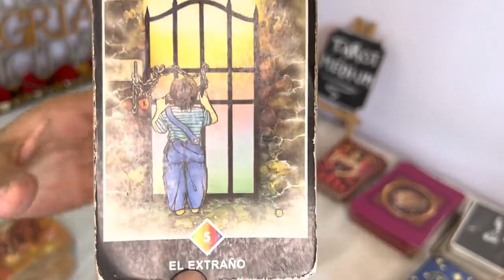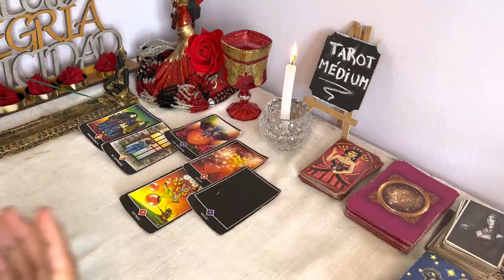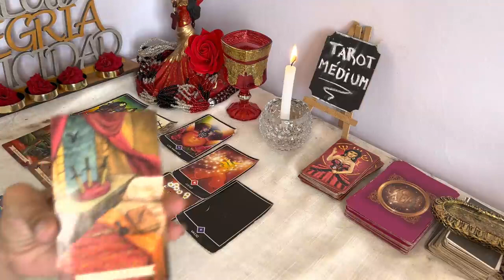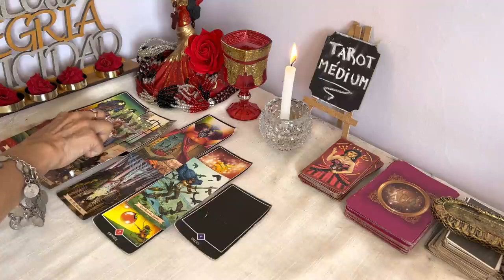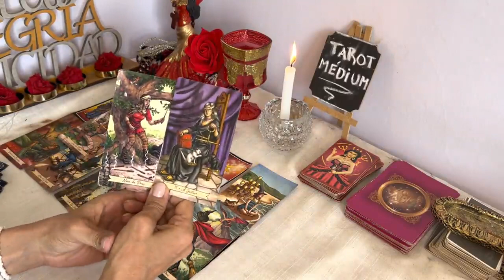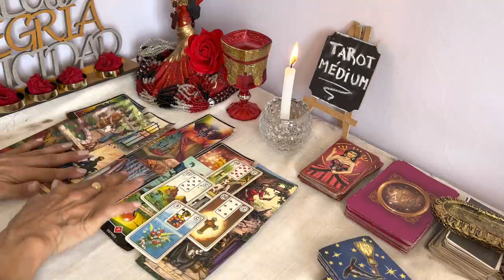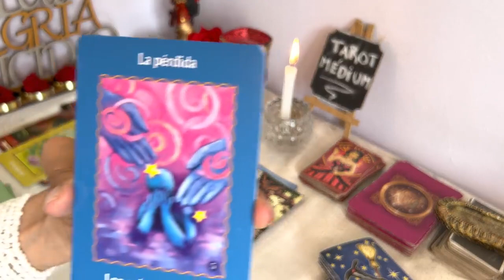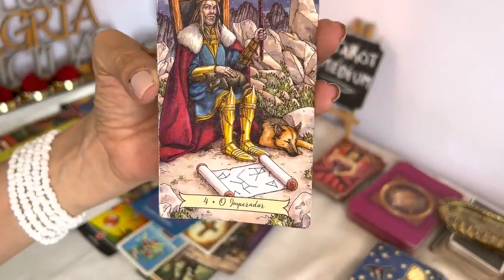ARIES ♈LA RUEDA GIRA HACIA UN NUEVO COMIENZO 💕ENTRE 2 AMORES. Por DIOS ¿QUÉ VAS A HACER AHORA ?😱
3:58
REPRODUCIENDO
Marisola (Remix)

Cris MJ
290,682 vistas

4:16
REPRODUCIENDO
Playa Del Inglés - Quevedo, Myke Towers

Quevedo
1.8 M de vistas
Playa Del Inglés - Quevedo, Myke Towers QxMT © 2022 _Tú no fuiste la primera tampoco serás la última Pero como yo quisiera que si que fueras la única Que le presente a mi familia...

REPRODUCIENDO
Tan Sólo Tenían Un Trabajo Y Lo Hicieron Demasiado Mal 😂
Dani itss
3.5 M de vistas

REPRODUCIENDO
🫣💰💰LOS MÁS VALIOSOS 💰 futbol soccer joshjuanico shortvideo #
Josh Juanico
830,425 vistas

REPRODUCIENDO
NO SE MAQUILLARME!!! 😭
Camila Merchant
917,133 vistas

REPRODUCIENDO
Test De Reaccion
DeiK
3 M de vistas

REPRODUCIENDO
Típico en los intercambios🎄🎁
Javier & exi
1.9 M de vistas

Un icono absoluto 🔥
Mike Fajardo
2.6 M de vistas

2:47
REPRODUCIENDO
GUSTY DJ | @Eckoyg - SESSION EN EL BARRIO #7

GUSTY DJ
325,524 vistas
SEGUIME EN INSTAGRAM Y ENTÉRATE DE LO NUEVO QUE SE VIENE ♥ Escuchalo en tu plataforma favorita Escuchá mi música...

18:13
REPRODUCIENDO
Trolleé a Mi AMIGO con HACKS en una Batalla de Construcción! 😂 Minecraft Trampas

invictor
1.2 M de vistas
Trolleé a Mi AMIGO con HACKS en una Batalla de Construcción! 😂 Minecraft Twitter invictor Mi instagram Canales...

23:29
REPRODUCIENDO
REVELACIÓN DE GÉNERO DE NUESTR@ BEBÉ 😱 | Carol Castro

Carol Castro
3.2 M de vistas

14:10
REPRODUCIENDO
LLENE DE NIEVE TODA MI CASA! ❄️

Fede Vigevani
2.1 M de vistas
en este video decoramos mi casa del polo norte! pusimos nieve, el árbol de navidad y luces! Instagrams

2:46
REPRODUCIENDO
Mami ''El Jordan 23'' Prod By Big Cvyu (Oficial Video)

El Jordan 23
5.2 M de vistas

11:51
REPRODUCIENDO
Buscando los minerales de Minecraft en la Vida Real

Angie Velasco
249,952 vistas

16:25
REPRODUCIENDO

Minecraft en Diferentes Edades

NeoBot
614,726 vistas
En el vídeo de hoy reaccionaremos a como es Minecraft en diferentes edades.

12:58
REPRODUCIENDO
Ganando 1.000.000 de Pesos en 30 Días - Día 2

JDaniel
785,159 vistas
Luisito espero pueda darte ese paseo. Dona y has que me rape